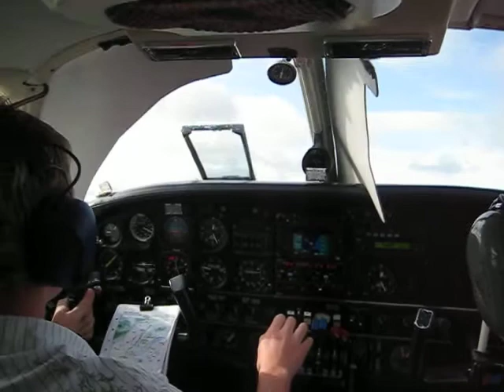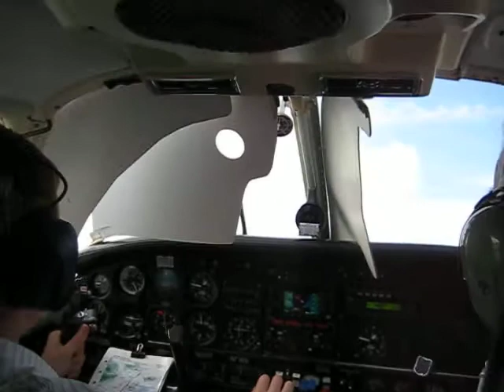Initial IR training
Instrument Rating training, Tayflite in Perth, scotland.
Runway 21 departure. Full screens at 200 AGL in the climb